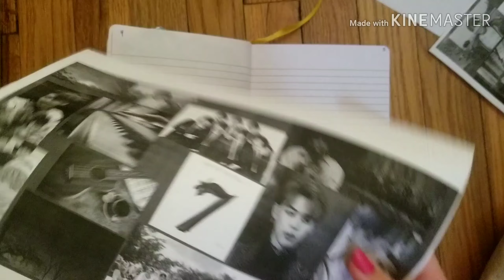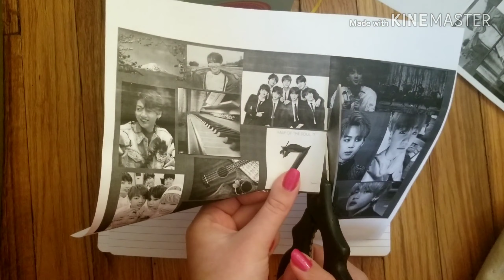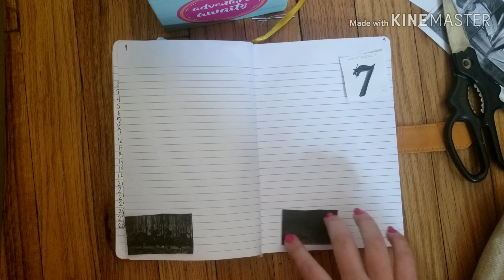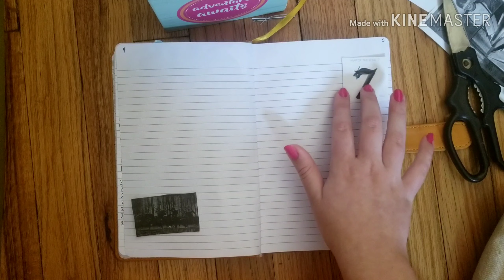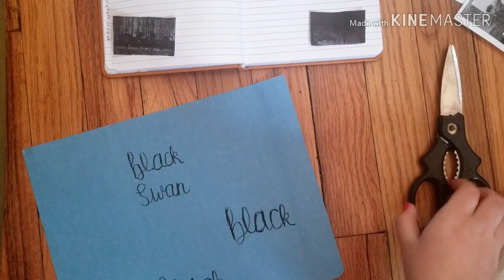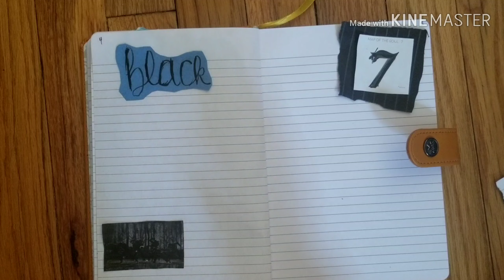journal with me || my first kpop spread (black swan by bts)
This took so much longer in real time! I don't have a whole lot of supplies, so I sort of had to work with what I had.